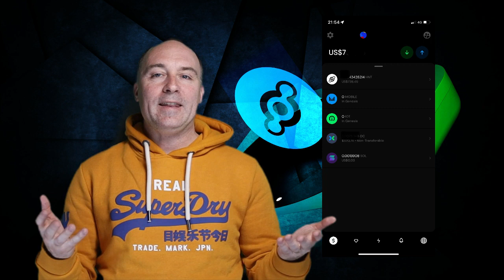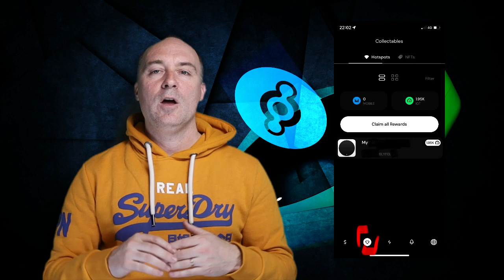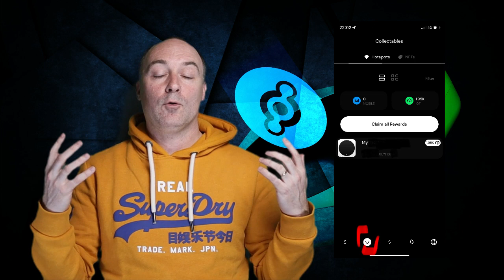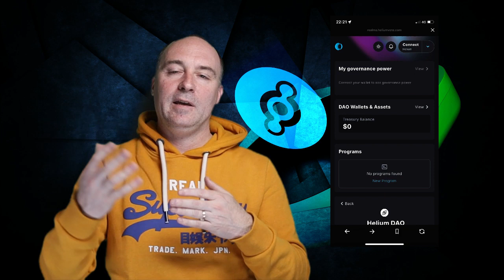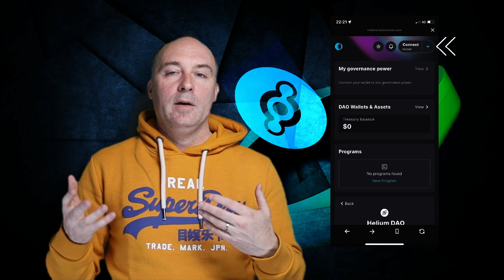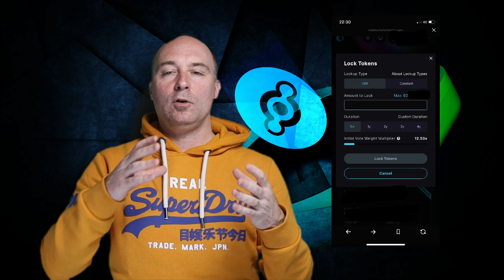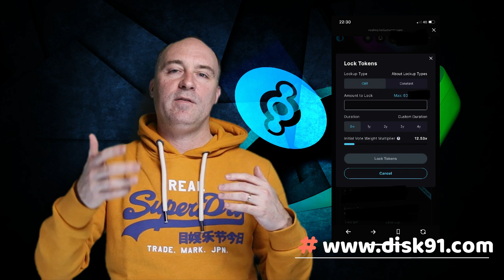Helium - Les débuts sur SOLANA - épisode 34 - comprendre les wallets, NFS, veHNT, Swap...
Dans cet épisode, on fait un points sur les changements issus de l'arrivée du Solana, le wallet qui fonctionne différemment, les hotspots qui sont devenus des HNT, les reward passés à l'IoT qu'il faut Claimer ... des tas de changement pas si simple mais qui vont s'éclaircir après cette vidéo.